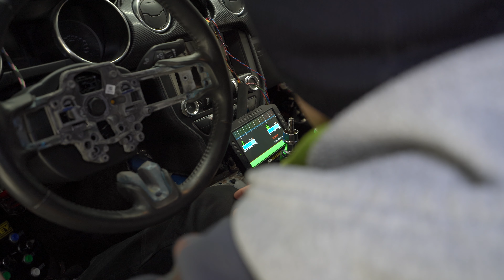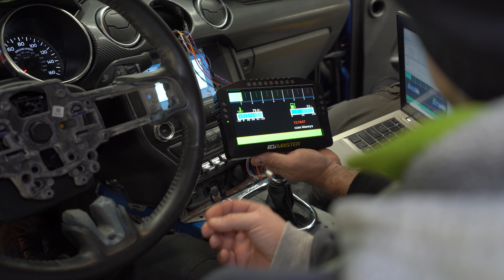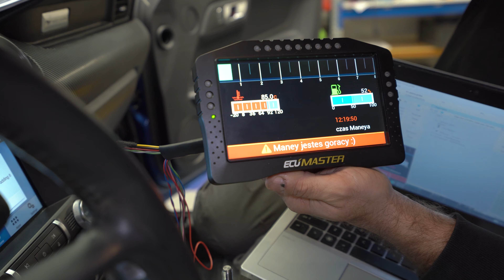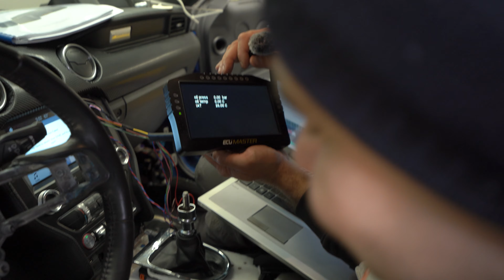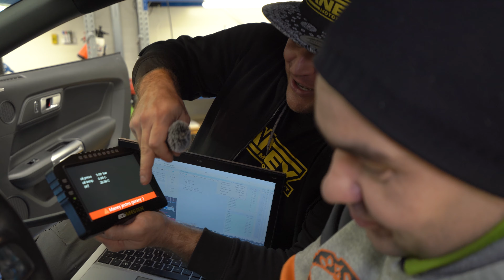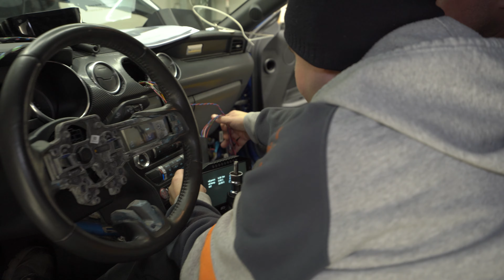EcuMaster - czy warto tyle wydać? Maney Motorsport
Walka trwa na wielu frontach, w czasie głębokich rozkmin na temat bodykitu do naszego mustanga, za robotę wziął się on! Sam BigOS, ten, o którym wszyscy słyszeli, ale niewielu go widziało!

W całej serii zobaczycie, jak tanio kupić dobry samochód w USA. Jak w przydomowym garażu, ze zwykłego Mustanga zrobić prawdziwy wóz sportowy i jak zwykły konik Pony, staje się dzikim Ogierem! Opowiemy o polskiej elektronice do motorsportu, o polskich zawieszeniach o polskich dziewczynach i torach wyścigowych, których nie ma!

Kto z nami pisze komentarz